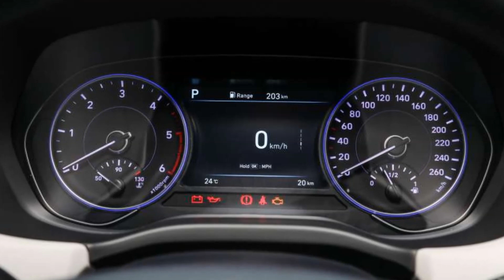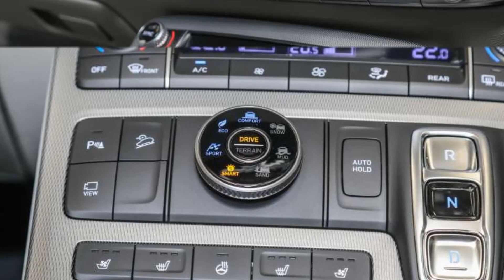Chính thức ra mắt SUV 7 chổ cỡ lớn Hyundai Palisade 2022 với giá bán khiến khách hàng "bất ngờ"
Hyundai Palisade 2022 được giới thiệu tại Malaysia với 2 tuỳ chọn động cơ cùng hai cấu hình 7 hoặc 8 chỗ ngồi đi kèm giá bán từ 77.590 USD.